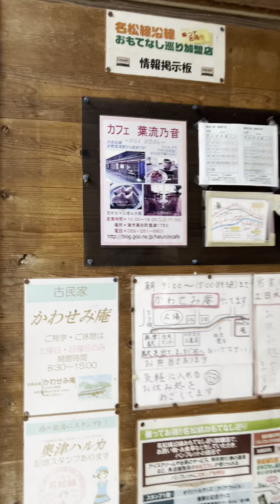初めて降り立つ駅にてブラ散歩